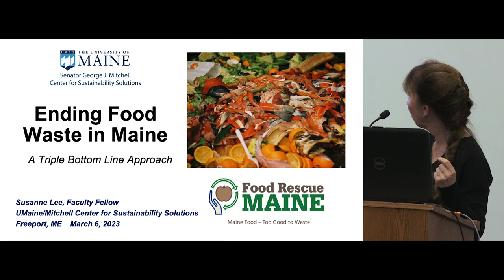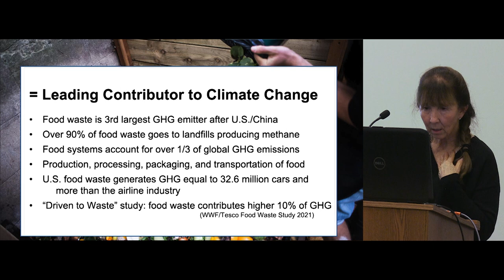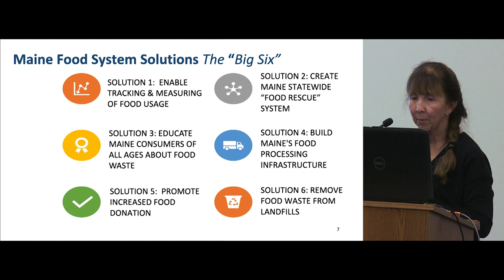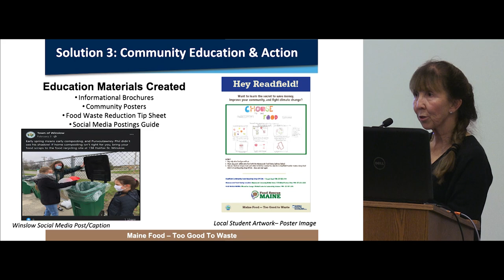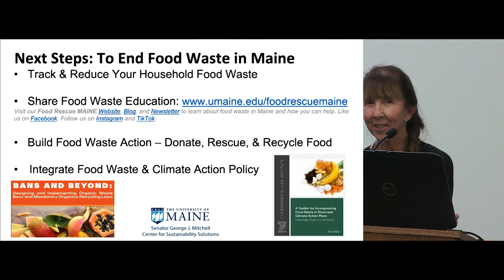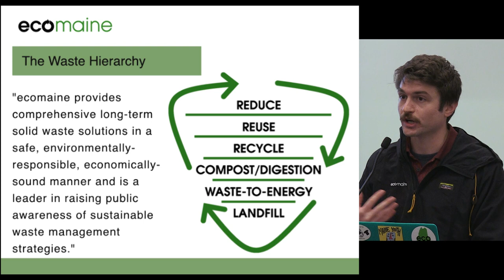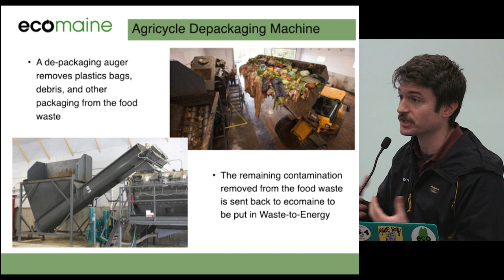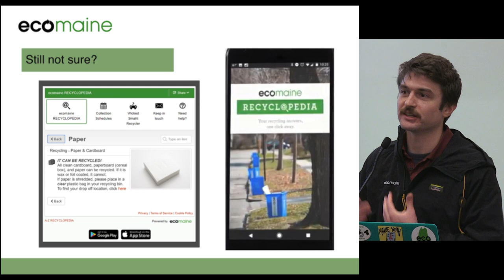Freeport Sustainability Advisory Board's Monthly Lecture Series: Food Waste & Composting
In this lecture, Susanne Lee, the Faculty Fellow at University of Maine, will share simple solutions and examples of how individual action can lead to ending food waste in Maine, inspiring everyone to take action to reduce, recover, and recycle food waste. Following that, environmental educator Nathan Cronauer will talk about how ecomaine, Maine’s leader in sustainable waste management, goes beyond trash & recycling to aid in the collection and composting of much of Southern Maine’s food waste. He will discuss different composting methods, from backyard to industrial, and how to reduce our own carbon footprint at work, home, and beyond.

To stay up to date on future Freeport Sustainability Advisory Board lectures,